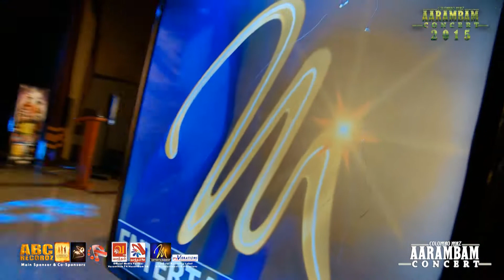AARAMBAM CONCERT 2015 [ SONG....ADARAYEN]